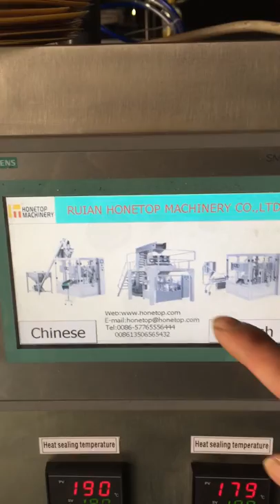Screw/Nut Packing Machine HT-8G (to South Africa)